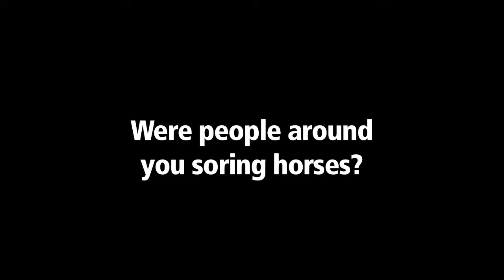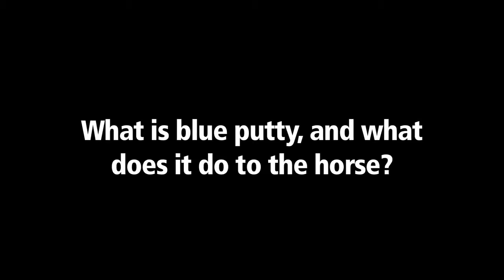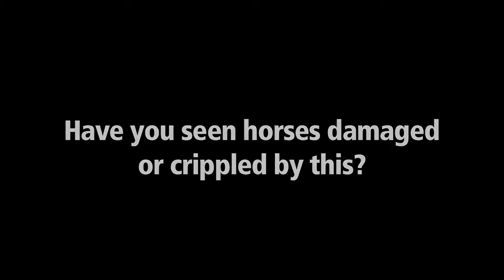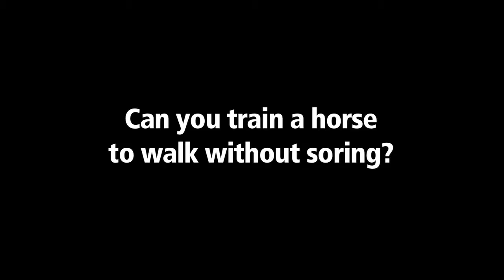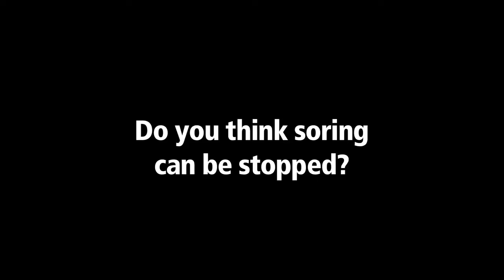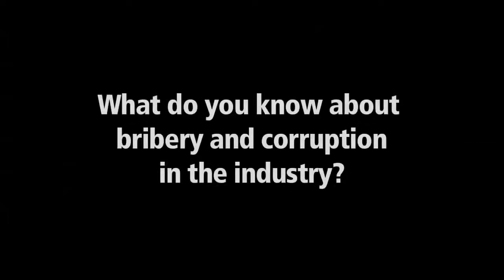Tennessee Walking Horse Abuse